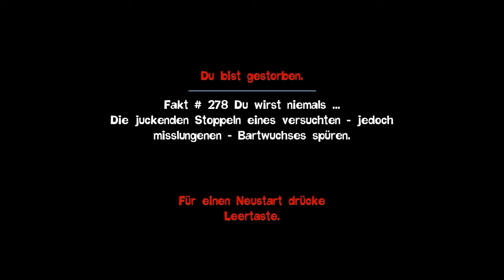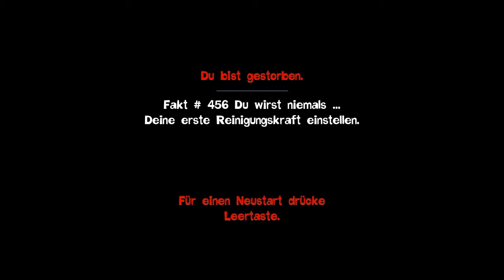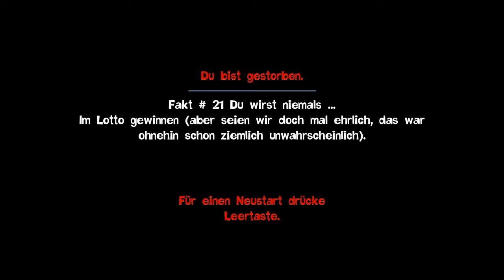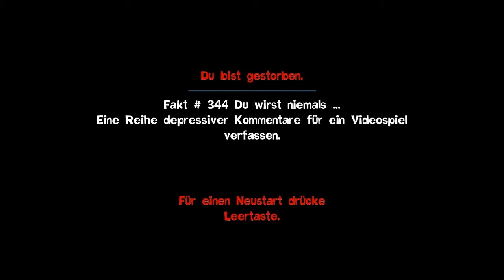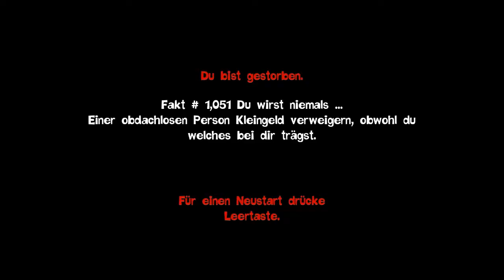Lets Play Quantum Conundrum #29 - Der Anfang vom Ende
Wir kommen dem dritten Generator immer näher